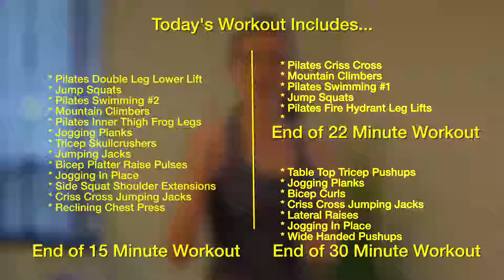Pilates Workout 3